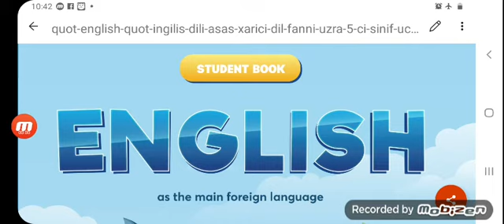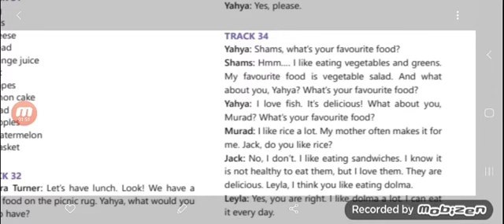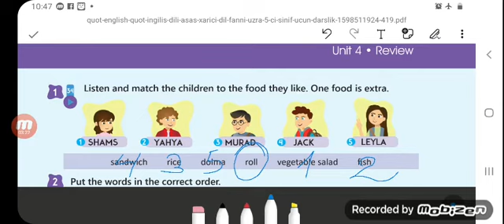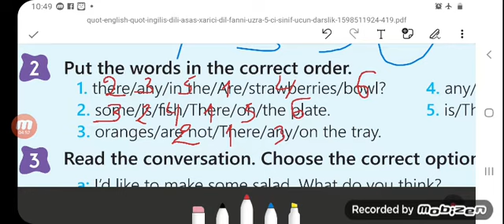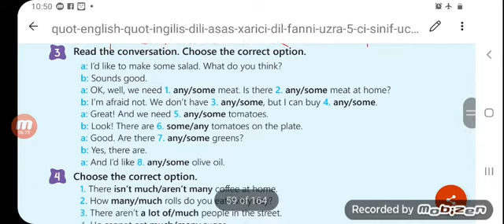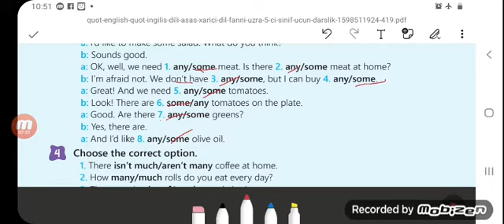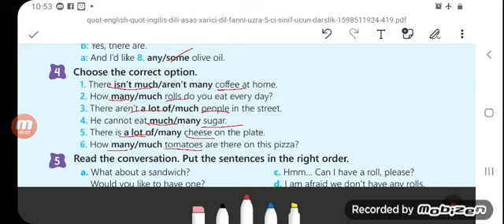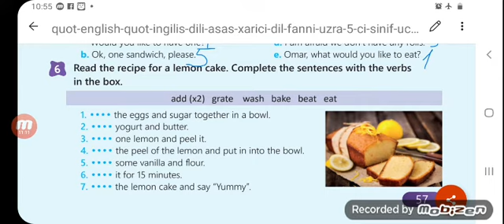ingilis dili 5 sinif bolme 4 tekrar calışmalar, səh 57 ,english 5 grade unit 4 Review, page on 57